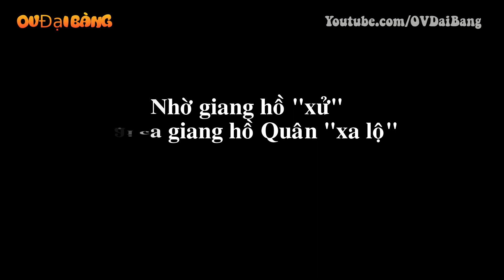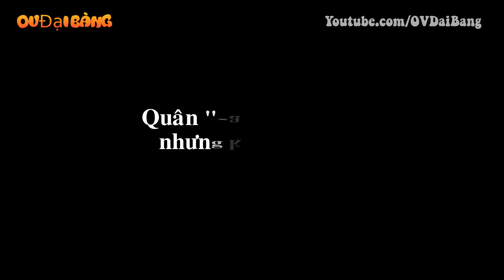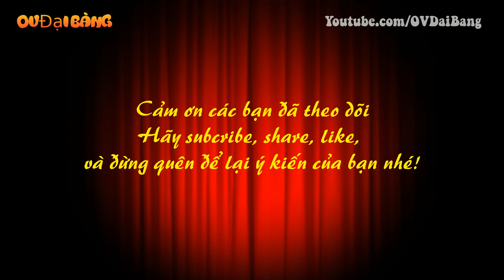Lý lịch của những giang hồ dám chém ch.ết Quân “xa lộ”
[OV Đại Bàng] - Trong vụ chém chết giang hồ Quân “xa lộ” thì Sử được biết đến là người cầm đầu nhận lệnh từ nữ Việt kiều. Hầu hết nhóm của Sử là dân giang hồ mang nhiều tiền án tiền sự.